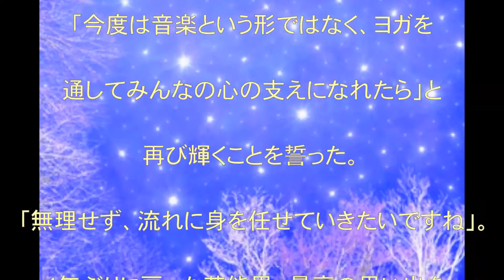元ZONE・MAI,芸能界復帰元,ＺＯＮＥ,ベーシスト,ＭＡＩ,芸能界,４年ぶり,復帰,ヨガで心の支えに,話題,動画